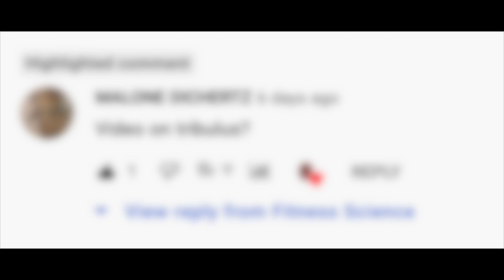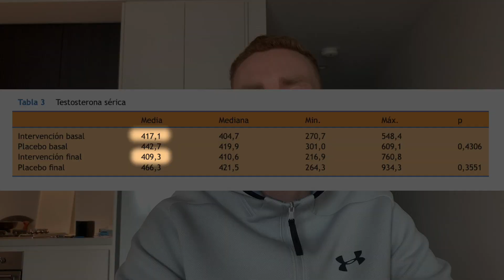Do testosterone boosters actually work? Tribulus review for testosterone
Do testosterone boosters actually work? In this video I review whether Tribulus actually works as a way to boost your testosterone. There are many products out there that claim to act as testosterone boosters but in my series of videos on testosterone boosters I want to bring you the science, research and literature of the fitness industry about these products and whether they actually do boost your testosterone, or whether it is just marketing hype.

Fitness Science is about keeping you healthy and safe in the fitness industry, and that is my primary aim! I really appreciate you guys, and see you soon in the next video!